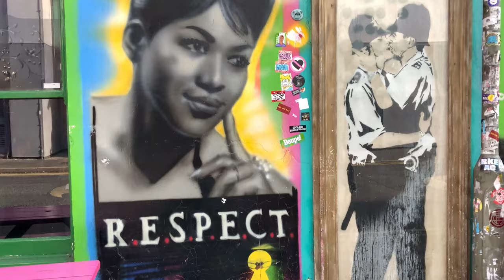Street Art Graffiti in Brighton including Banksy 2021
A taster of Brighton Street Art in November 2021. I spent one afternoon walking around Brighton with 2 friends and captured some fantastic graffiti art. Including the famous prince Albert pub with Banksy and famous musicians.

This is the second video i've ever filmed and edited. One day filming and two days editing on Adobe Premiere Pro.

This is the second time I've ever shot video footage and the first time using a Go Pro. It's also the second time I've used any kind of editing software.
I've got to say I'm impressed with the Go Pro Hero9 - really great stabilisation in the moving footage and really crisp images!

I used a Go pro Hero 9
Floating handle grip
Panasonic camcorder (for the skating footage)
Adobe CC Premiere Pro